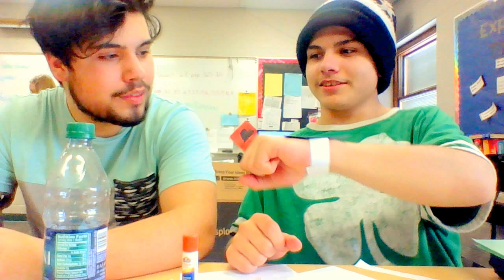Jumping on Trampolines in School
Yes, I am finally back. I will be uploading at least once a week. Sorry i haven't been uploading recently. 😃